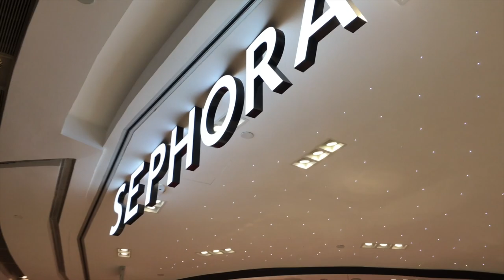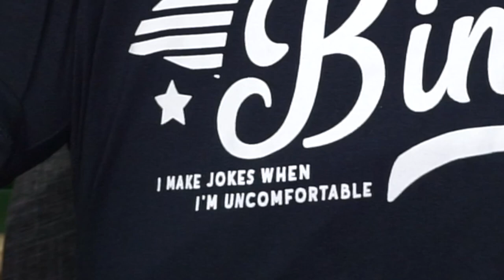SEPHORA HAUL + Singapore Goodies | Philippines | Melay Sanchez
Hi guysss! I’m back, I’m back! Here’s a new video for you and it is a SEPHORA HAUL + some things I bought from my Singapore Trip. Enjoy watching :)

// SEPHORA PRODUCTS MENTIONED:
1 SG Dollar to 1 PH Peso = Php37 the day I bought these items

Urban Decay Stay Naked Weightless Foundation in 40WY $55 (Php2,035)
Fenty Beauty Pro Filt'r Instant Retouch Concealer in 235 $38 (Php1,406)
Fenty Beauty Lil Bronze Duo Mini Bronzer Set in Shady Biz/Sinamon $36 (Php1,332)
Laneige Lip Sleeping Mask $27 (Php999)
Tatcha Violet-C Radiance Mask $95 (Php3,515)
Anastasia Beverly Hills Clear Brow Gel (Freebie)
Nudestix Magnetic Eye Color in Nudity (Freebie)
Nudestix Intense Matte Lip & Cheek Pencil in Kiss (Freebie)
Tarte Amazonian Clay 12 hour Blush in Paaarty (Freebie)

// SEPHORA PRODUCTS MENTIONED:
Maybelline Fit Me Loose Finishing Powder in Light Medium $20 (Php740)
Real Techniques Mini Expert Face Brush $15 (Php555)

// SINGAPORE GOODIES MENTIONED:
Central Perk Singapore Chandler Bing T Shirt $49.90 (Php1,846)
Central Perk Singapore Big Mug $49.90 (Php1,846)
Game of Thrones Music Box from Haji Lane - Sorry, I forgot how much this is :(

Song: Luvly
Artist: Joakim Karud

➭ F A C E B O O K
➭ T W I T T E R
Tweets from @melaysanchez